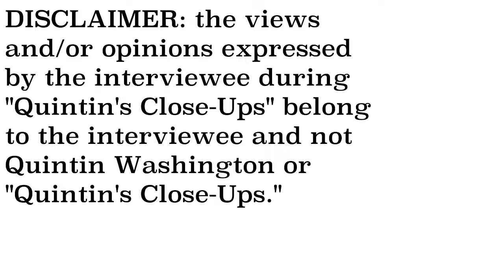Dorothea Bernique interview- Quintin's Close-Ups™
She's a household name in the Charleston community and beyond as Dorothea Bernique has been dishing out financial guidance with a side of faith for many years. In this edition of "Quintin's Close-Ups", I talk with her, 1-on-1. For more on Dorothea and Increasing H.O.P.E., go